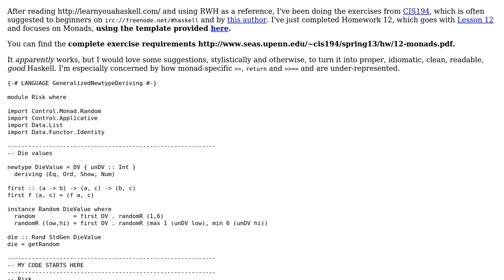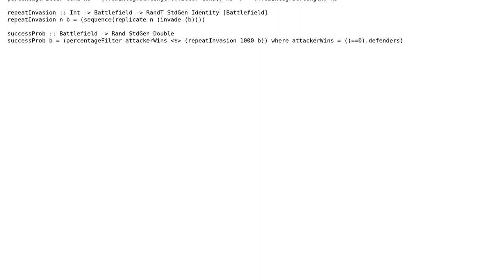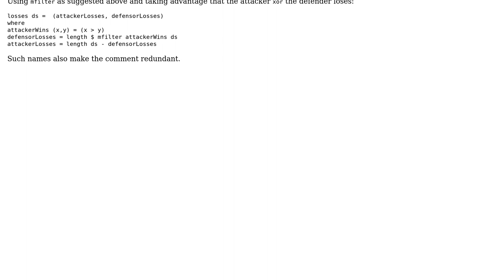CIS194: Risk!-style "battles"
With thanks & praise to God, and with thanks to the many people who have made this project possible! | Content (except music & images) licensed under CC BY-SA | Music | Images & others | With thanks to user Tobia Tesan user Caridorc and the Stack Exchange Network Trademarks are property of their respective owners. You are responsible for your own actions.